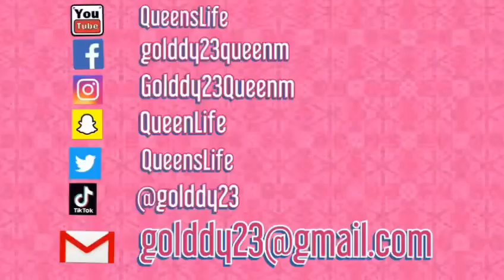OMG! What happened with my catheterization VLOG!!! 11-13-2020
Hello!!! Welcome to my QueensLife Channel, I love Dollar Tree Hauls and Walkthroughs from all store plus i love doing Product reviews and Taste Testing and i like talking a lot! Mini Mukbang, Coupons, Vlogs, DIY, Thrifting, Scratch off Lottery, Unboxing mail that viewers want to send me and  Rants. Sit back and relax and enjoy and have a cup of Coffee or Tea or Juice and lets spend some time together. I also include my Family in some of my videos.
QUEENSLIFE
98 NORTH ST